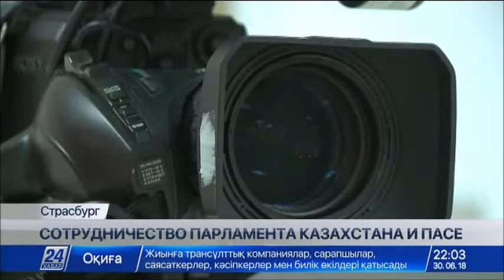Казахстанские сенаторы приняли участие в работе очередной летней сессии ПАСЕ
Межпарламентское сотрудничество Казахстана и Парламентской Ассамблеи Совета Европы усиливается с каждым годом.

Сенаторы Парламента нашей страны приняли участие в работе очередной летней сессии ПАСЕ и поделились итогами этой работы с нашей съемочной группой в Страсбурге.

Сауле Айтпаева, депутат Сената Парламента РК, уполномоченный по правам ребенка в РК:

- Это очередная парламентская сессия Совета Европы. Повестка дня насыщенная, это прежде всего вопросы безопасности, которые переходят из сессии в сессию, и еще один интересный вопрос – это права детей. Была презентация казахстанской судебной реформы, и в том числе гуманизация уголовного и уголовно-процессуального законодательства.

Сергей Плотников, депутат Сената Парламента РК:

- Мы много принимаем законов по синхронизации со стандартами сотрудничества и со странами ОЭСР, в том числе. У нас много различных договоров – Евразийский экономический союз, также мы синхронизируем законы по странам ОЭСР, чтобы ориентироваться на их демократический путь развития.